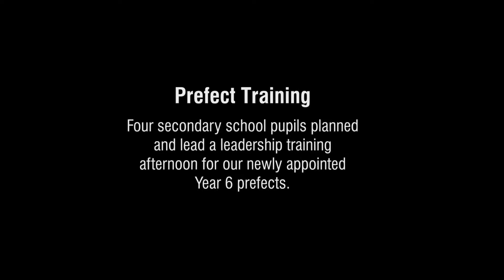Prefect Training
Four secondary school pupils planned and lead a leadership training afternoon for our newly appointed Year 6 prefects.